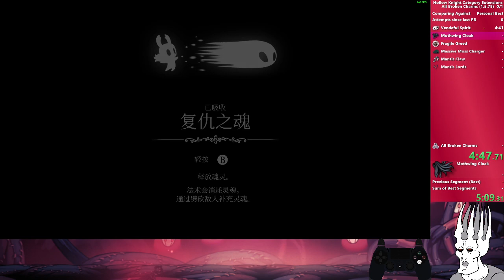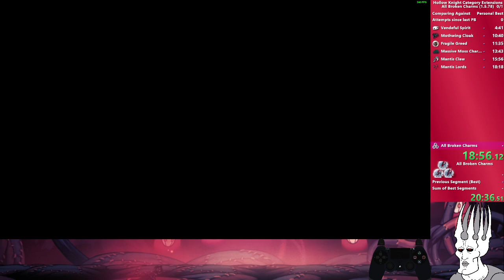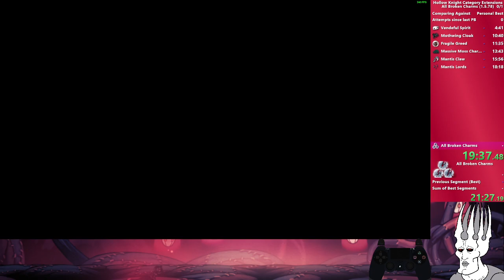All Broken Charms in 19:56